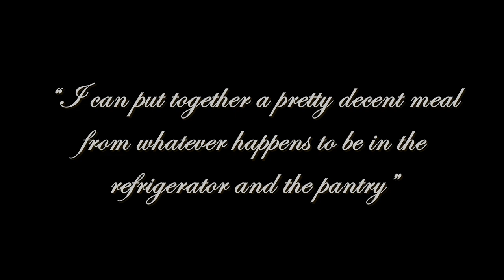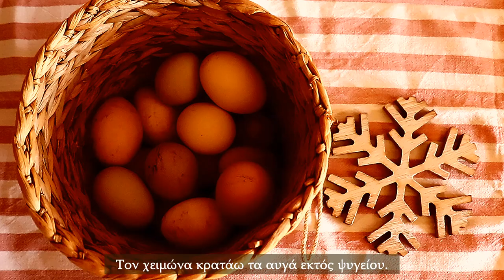PEACEFUL HOMEMAKING | Small Pantry Cleaning & Organizing | Homemaking Inspiration | ASMR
I always like planning my week of meals and buy everything I need in advance. I also like, though, having an organized pantry and be able to cook something new from things I already have at home.
The pantry gets messy easily and it takes more time to clean properly, but it always feels great afterwards!
~Iris~

0:00 Intro
0:40 Cleaning & Organizing the Drawers
4:07 Prepping White Chocolate Chunks
5:08 Spices Cabinet